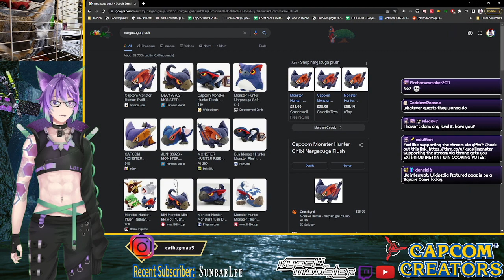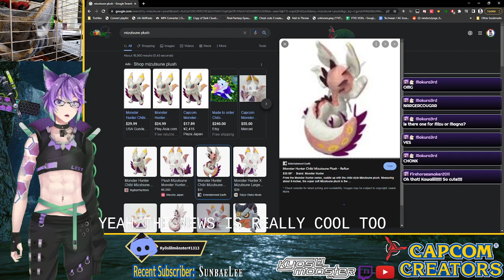Monster Hunter Rise (PC) - Part 42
Back again to do some more leveling with the homies!

Hunters helping hunters!